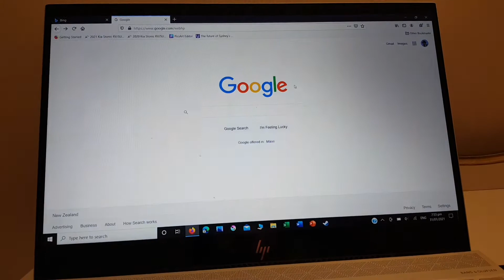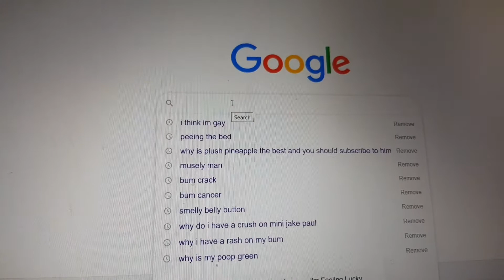Looking At Coopa Troopas Search History (GONE WRONG)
Video Name. Looking At Coopa Troopas Search History (GONE WRONG)
Playlist. Plush Planet
Creator. Plush Pineapple
Edited By. Plush Pineapple
Previous Video. Funko Has Finally Released A Choco Bonny Plush
Tic Tok Account. @PlushPineapple10
Minecraft Account Name. PlushPineapple
Roblox Account Name. PlushPineapple 10
Second Roblox Account Name. Nimbe10

PEOPLE TO SUPPORT

1. Plush Pineapple
2. Scooter The Doggo
3.Triple D
4. Zepherwwwentmising
5. Sans The Red Pikmen
6. Green Boi466